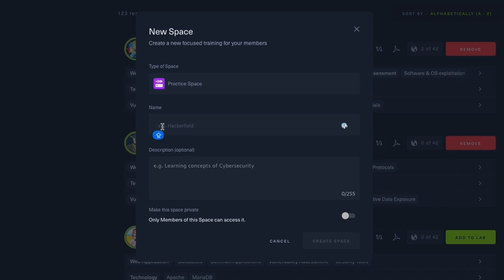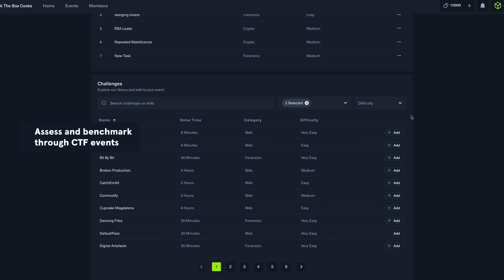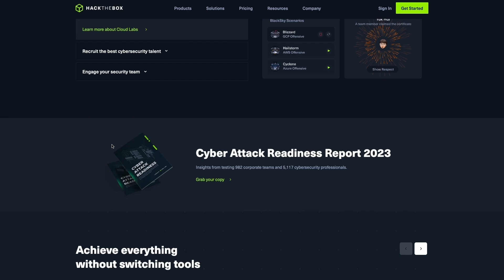Improve technical onboarding and talent development | Hack The Box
Find out how you can use Hack The Box to improve your cybersecurity technical onboarding and talent development.
✔️  Clear and customizable career paths
✔️  Content assignment based on your team's needs and your business objectives
✔️  Dedicated practice Spaces for new employees to gain practical exposure to real-world threats
✔️  MITRE ATT&CK and NIST/NICE reporting
✔️  Benchmarking and gap analysis through CTFs